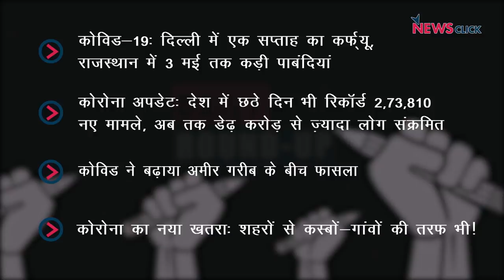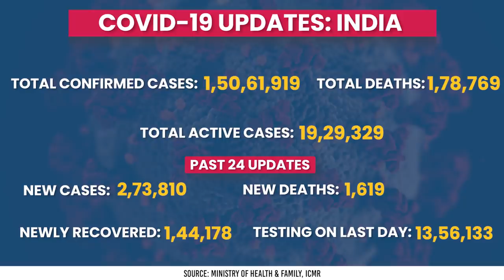दिल्ली में एक सप्ताह का कर्फ्यू, कोविड ने बढ़ाया अमीर गरीब के बीच फासला और अन्य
आज के डेली राउंडअप में हम आज नज़र डालेंगे कोविड के बढ़ते मामलों और दिल्ली में लगे कर्फ्यू पर।